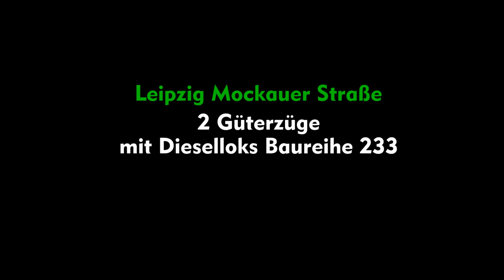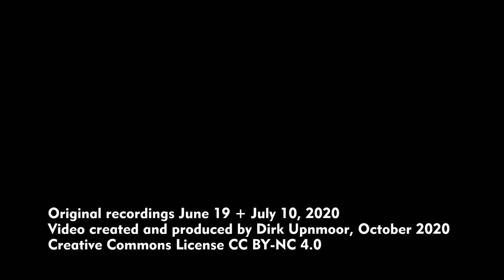Adventskalender 2020, 21. Dezember: Leipzig Mockauer Straße, 2 Güterzüge mit Dieselloks Baureihe 233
2 Güterzüge in Leipzig, am S-Bahn Halt Mockauer Straße, jeweils an einem Freitagmorgen kurz vor 8 Uhr. Beide Züge werden gezogen von Dieselloks der Baureihe 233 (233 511, 233 233). Die 233 ist eine remotorisierte Variante der Baureihe 232. Anstelle des alten Motors 5D49, 16 Zylinder, ist in den 233ern der neuere Motor 12D49, 12 Zylinder, eingebaut. Beide Motoren stammen vom Dieselmotorenwerk Kolomna, Russland. Aufnahmen vom 19. Juni und 10. Juli 2020

2 freight trains in Leipzig, at suburban train stop Mockauer Straße. Both were filmed on a Friday morning, shortly before 8 am. Both trains were hauled by class 233 Diesel locomotives (233 511 and 233 233). Class 233 is a remotorized version of class 232. The old motor, 5D49 with 16 cylinders, is replaced by the newer motor 12D49 with 12 cylinders. Both motor types were manufactured at Kolomna motor factory in Russia. Scenes filmed on June 19 and July 10, 2020.